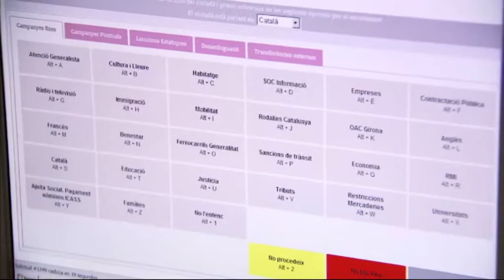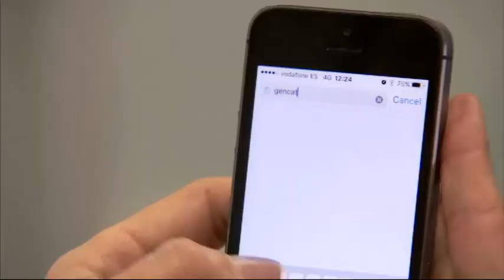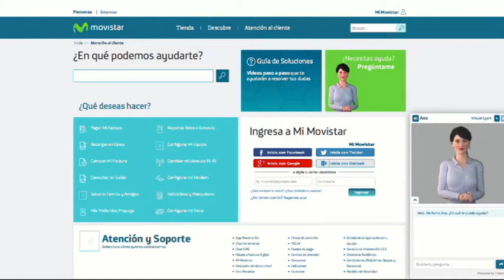TV3 - Generació digital - Com funciona un "call center"?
Quan truquem a un servei d'atenció telefònica, no sabem mai si ens atendrà una màquina o una persona. De fet, hi ha exemples dels dos tipus. Hem volgut saber per què és així. Per sortir de dubtes hem anat a visitar dos dels "call centers" que reben més trucades: el del 012 i el del 1004 de Telefónica